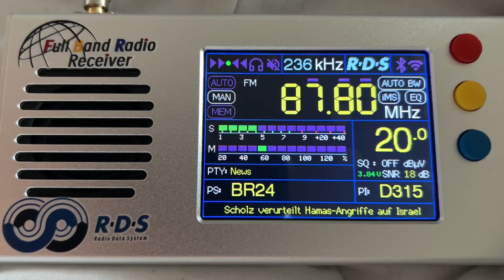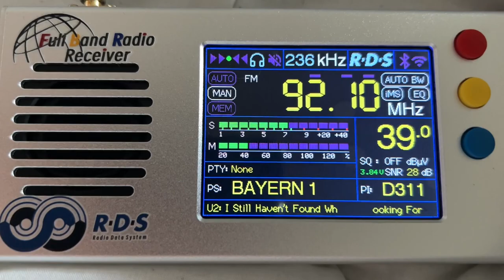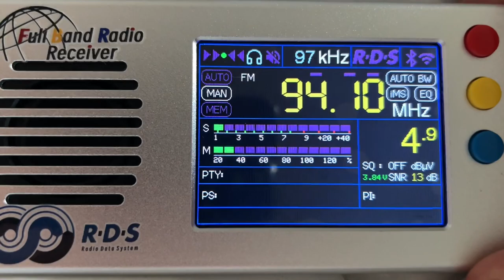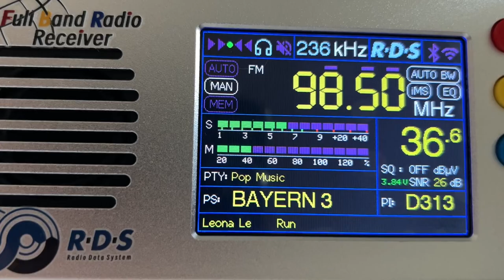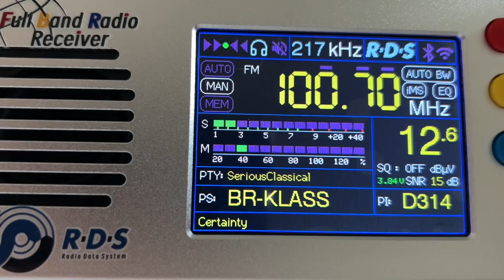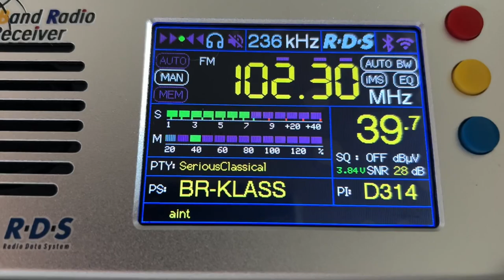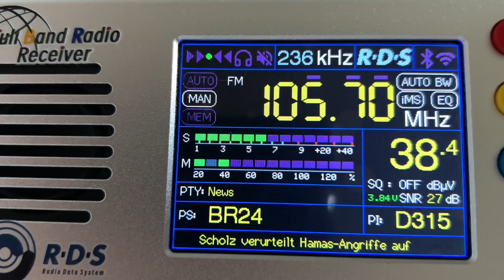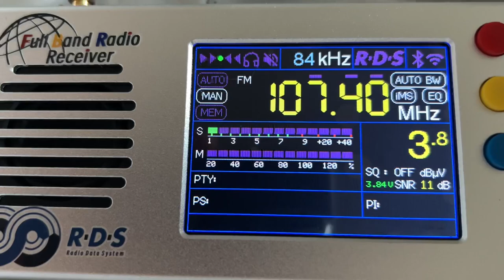UKW Bandscan in Bad Füssing (Niederbayern)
Am 8. Oktober 2023 Wurde in Bad Füssing in Niederbayern ein UKW Bandscan mit dem TEF 6686 durchgeführt